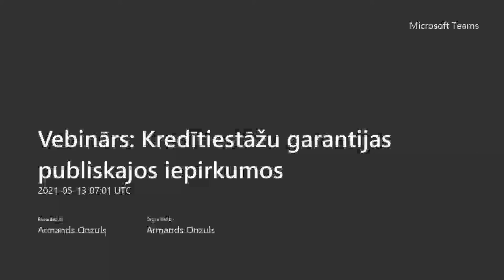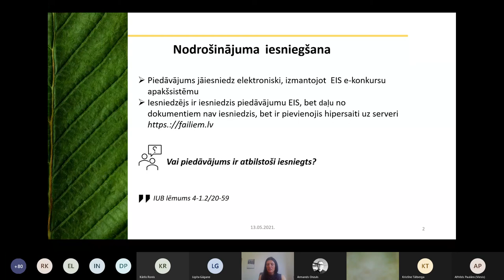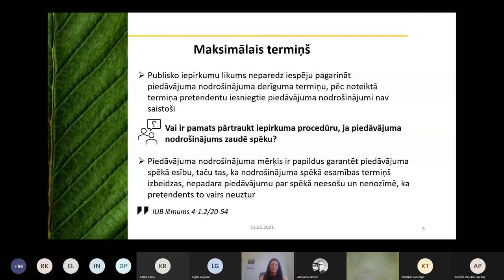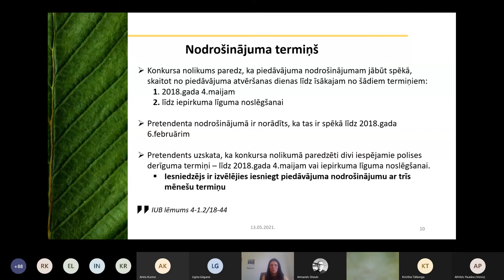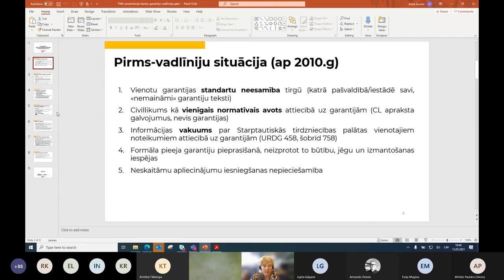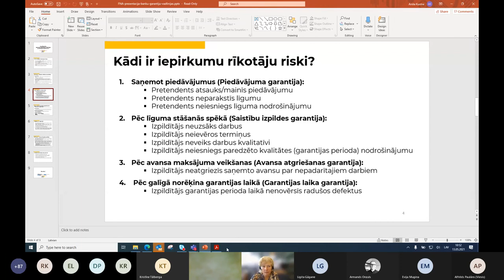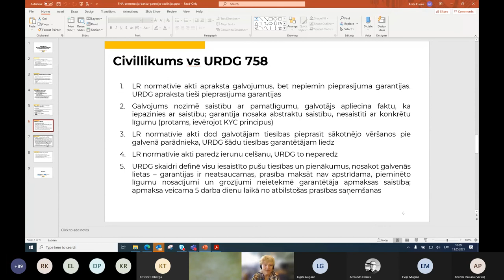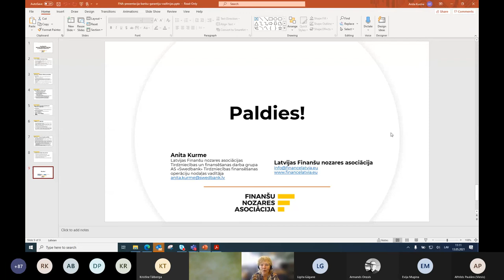Vebinārs - Kredītiestāžu garantijas publiskajos iepirkumos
Latvijas Finanšu nozares asociācija sadarbībā ar Iepirkumu uzraudzības biroju organizēts tiešsaistes vebinārs "Kredītiestāžu garantijas publiskajos iepirkumos", kas notika 2021.gada 13.maijā, plkst. 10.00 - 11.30, aplūkojot šādus tematus: 1) Aktualitātes saistību nodrošinājumiem iepirkumos – kredītiestāžu garantijas; 2) Kredītiestāžu sniegto garantiju, izziņu un apliecinājumu izmantošana iepirkumos vadlīnijas